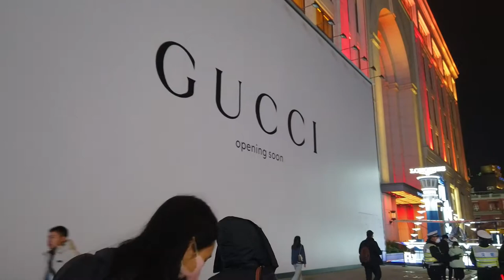Christmas in shanghai - Navidad en shanghai